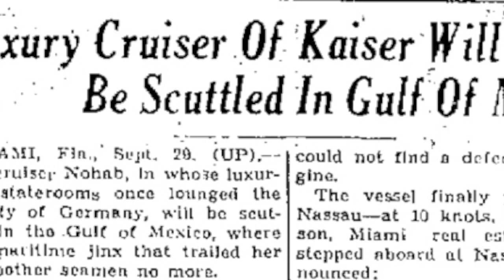FAMOUS SHIPWRECK OF THE LUXURY YACHT NOHAB, KNOWN LOCALLY AS THE SOUTHJACK WRECK OFF TAMPA BAY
March 19, 2011, dive to the wreck of the yacht NOHAB off Tampa Bay in the Gulf of Mexico.  The wreck is locally known as the "Southjack Wreck."